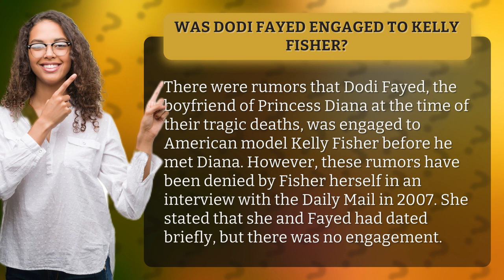Was Dodi Fayed engaged to Kelly Fisher?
Get the scoop on one of the most talked-about rumors surrounding Princess Diana's tragic death! Did Dodi Fayed really have an engagement with American model Kelly Fisher before he met Diana? Find out the truth behind this juicy gossip in this video!